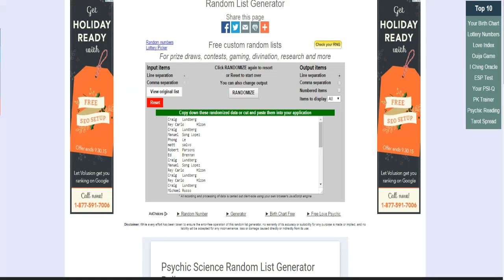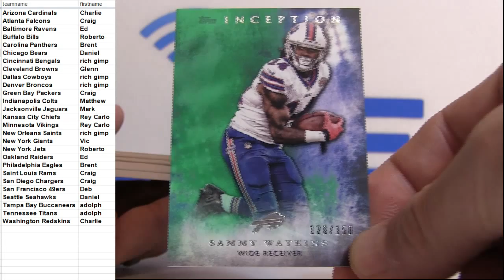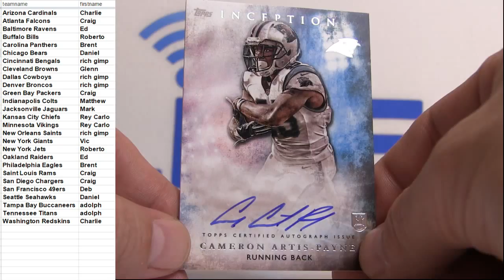9 13 2015 Inception FB #68